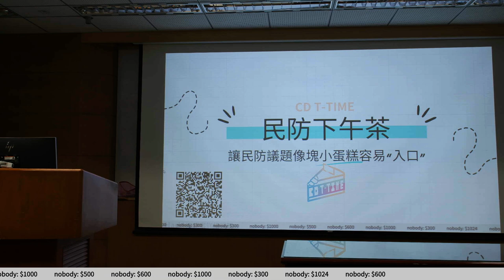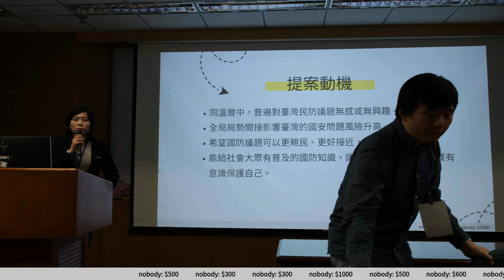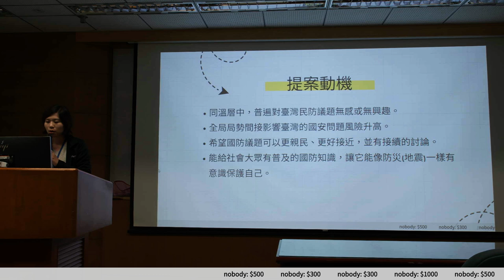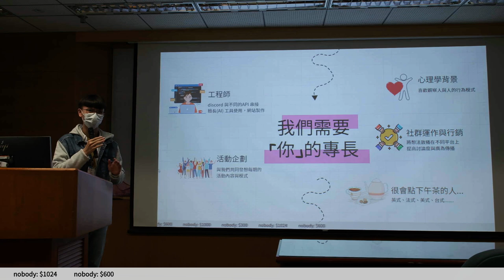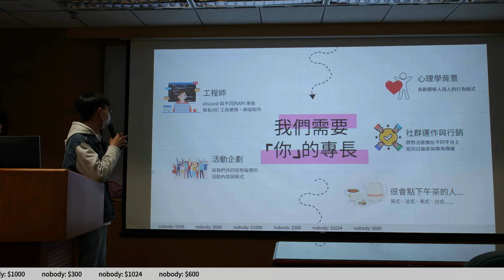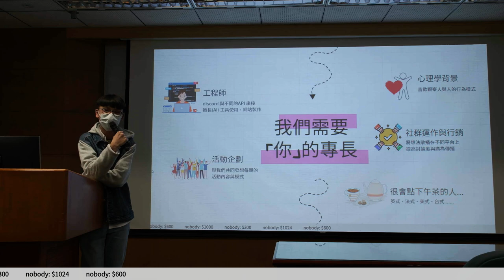g0v tw hackath60n — 成果報告 — 民防下午茶 CD T Time ／ Joey — 記得投票黑客松